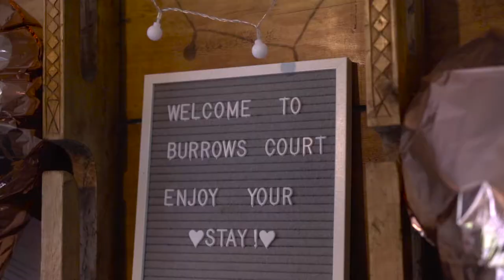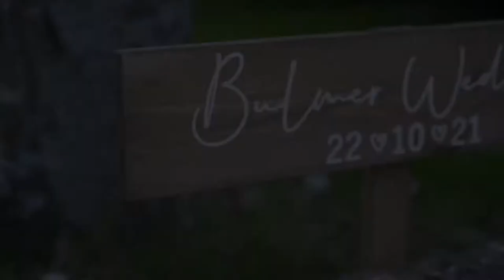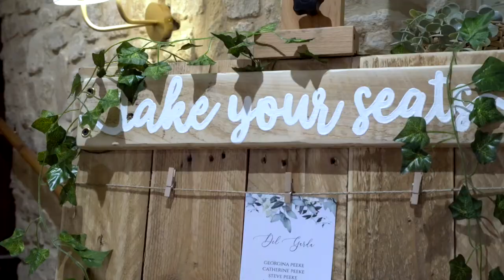The Barn at Berkeley Wedding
Who knew you could have so much fun in a play barn on your wedding day!! Lauren and Ethan shared an amazing day with their friends at email at the Barn at Berkeley with a fantastic evening in Cattle Country too. We're pleased to report that everyone went home in one piece! We had so much fun filming and photographing this day.

We are a Bristol based wedding videography and photography company. We'd love to tell the story of your big day. Get in touch!